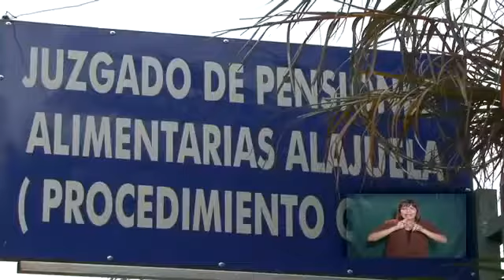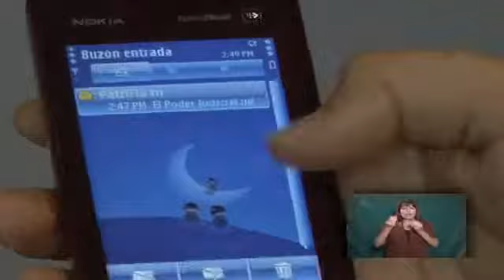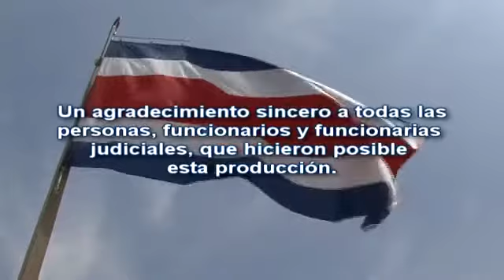Cómo Implementar un Tribunal Electrónico Cero Papel